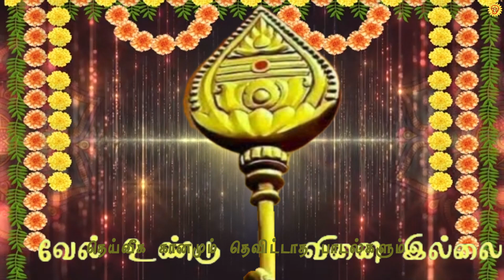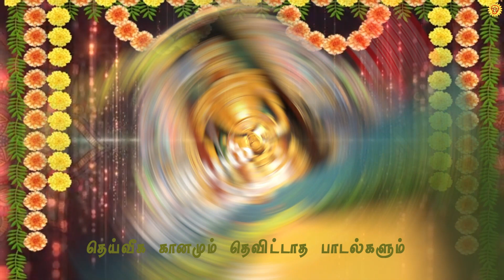🙏❤️🙏 ஈசனோடு பேசியது போதுமே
என்னோடும் பேசுசாமி நாதனே
ஆசையோடு தமிழெடுத்துப் பாடினேன்
ஐயாஉன் திருவடியை நாடினேன்
கண்சீறும் பொறியூறி பிறந்தவா

கமலத்தில் அன்று நீயும் தவழ்ந்தவா
தண்ணீரில் சளியுனக்குப் பிடிக்குமே
சரவணத்துப் பொய்கைவிட்டு எழுந்துவா
கடலோரம் நிற்பவனே சண்முகா
கடல் நீரால் உடல் அரிக்கும் அல்லவா

நடமாடும் மயிலேறி இங்குவா
நல்ல மனக் கோயிலுண்டு தங்கவா
குன்றத்திலே கல்யாணம் ஆனதால்
குவலயத்தை நீமறத்தால் நியாயமா
குன்றத்தையும் விட்டிறங்கி ஓடிவா
கொஞ்சு தமிழ் இசைகேட்டு ஆடிவா

பன்னிரண்டு கண்களாடுந் தெய்வமே
என்னை மட்டும் காணமனம் இல்லையோ
உன்னை விட்டு யாரை இனி நம்புவேன்
சண்முகனே என்னுடனே வம்புஏன்
ஏற்றமுடன் யான் வாழ வரங்கொடு.

உங்கள் ஆதரவினை தந்து இந்த சேனலை ஆதரியுங்கள்
மிக்க நன்றிகள்